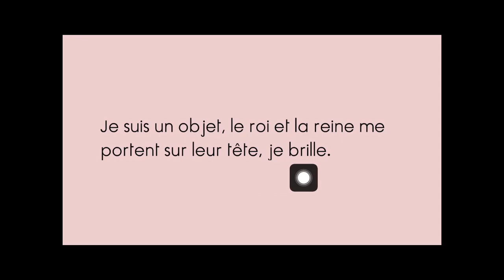Je devine et je dessine 01